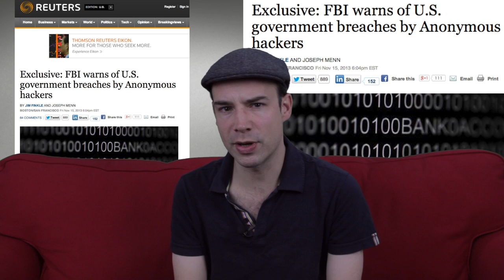Red Couch E08: FBI Versus Hackers; Internet Kid Abuse Crackdown; Apple is Watching You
Are hackers puppets of the bureau?

As the FBI admits threat from resurgent hacking collective Anonymous, jailed hacker Jeremy Hammond goes public on the US Government's cyber-attack on foreign states.

Plus: How to catch a Pedophiles now Google has called time on Internet searches for nasty pics.

Customers beware: Apple is following you.